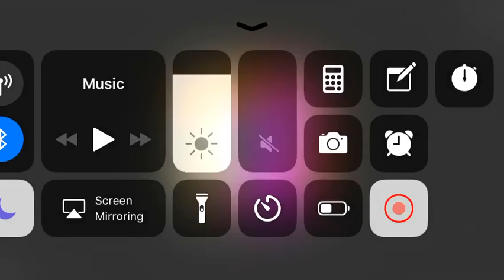Adventures of Trekking pole and Basin boy(fails)